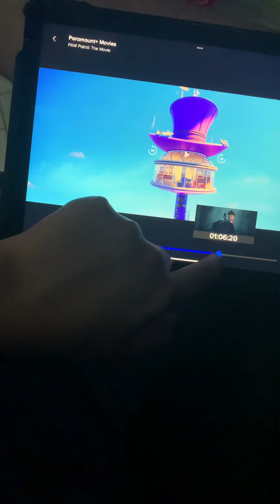So the grand opening of tower in the world 🌎